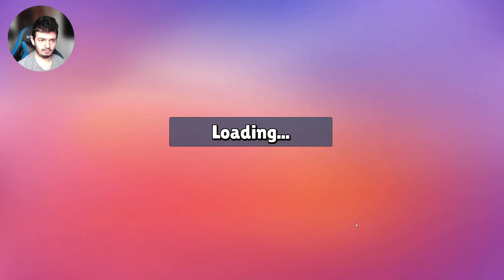Gemuri GRATIS in Stumble Guys, Oferta Limitata !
Astazi am luat gemuri gratis pe Stumble Guys !

Foarte important sa apesi pe 🔔Clopotel pentru a primi notificari in momentul in care postez sau fac live !

Nu uita sa lasi un comentariu pentru a primi o 💖inima de la mine si daca raspunsul tau este 🔝top, va fi fixat !

Acest episod a fost realizat cu ajutorul programelor:
- 📺Editare video:  DaVinci Resolve
- 📸Thumbnail:  Adobe Photoshop
- ⏺️Inregistrare:  OBS x264 / AMD H265

Cu drag ValyStar !